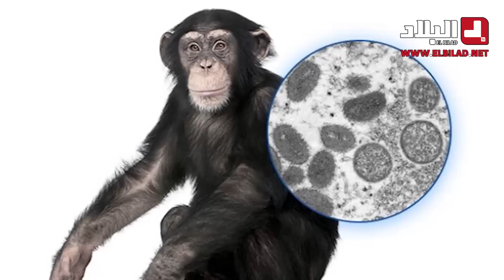"جدري القردة" .. فيروس جديد يثير إهتمام العالم ومخاوفه